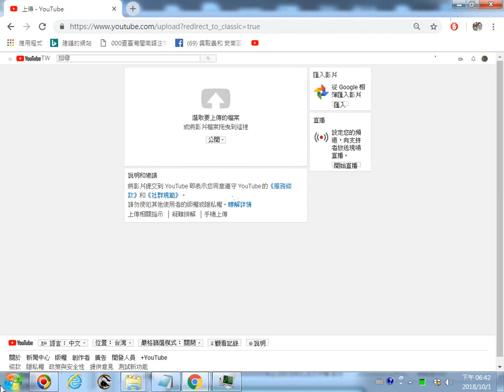市民時報 本授權條款允許使用者重製、散布、傳輸著作，但不得為商業目的之使用，亦不得修改該著作 20181001螢幕錄影